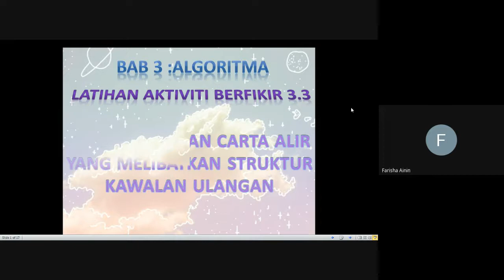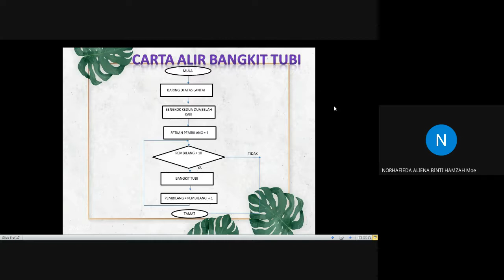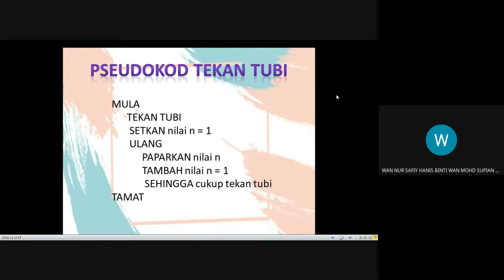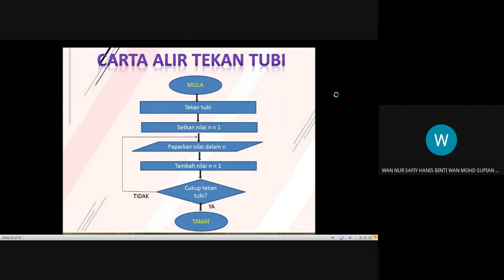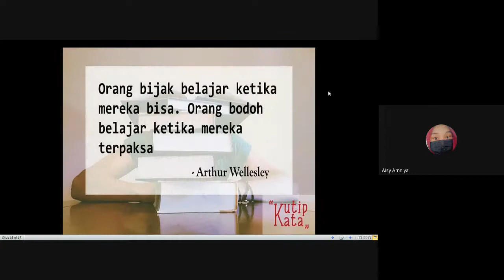HASIL KERJA MURID | ASK | BAB 3 | STRUKTUR KAWALAN ULANGAN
1.Safiy Hanis
2 Aisy Amniya
3.Hafieda Aliena
4.Farisha ainin